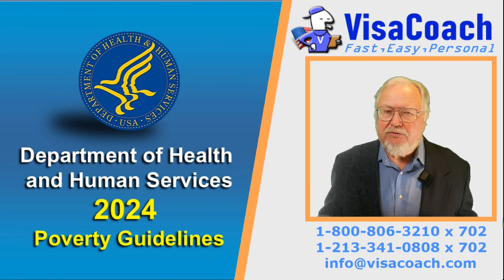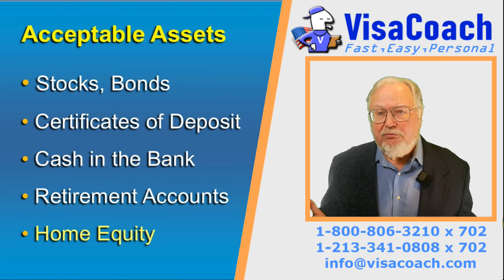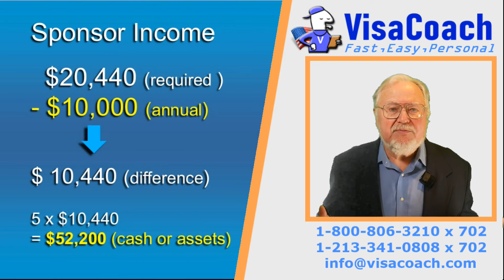2024 Income Requirements for Marriage Based Immigration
Here is listed the Annual Income Requirements to sponsor Marriage Based Immigration via K1 Fiance Visas, CR1 or IR1 Spouse visas, or Green Cards (Adjustment of Status for Permanent residency) due to marriage to a US citizen or resident.

Schedule Free Case Evaluation with Fred Wahl, the VisaCoach

In order to successfully petition for your spouse or
fiancee to come to the USA, or obtain a Green Card after marriage,
in the USA, you the US sponsor must demonstrate to US Immigration that you have
enough income coming in, to support your new spouse, and whole household.

The minimum financial requirement is that you must have income
equal to and preferably more than 100% of the poverty
income level where you live to be eligible to sponsor a
Fiancee Visa, and over 125% of the poverty level to be
eligible for Spousal Visa or Adjustment of Status.

And often, even when applying for a fiance visa the consular officer might
apply the higher 125% range, at his/her discretion. So its best whenever
possible to aim to exceed the higher standard.

Each year the Department of Health and Human Services
publishes their Poverty Guidelines.

As of March 2024, for residents in the
continental US the Financial Eligibility requirements
are as follows.

Required Annual Income (For Fiancee Visa)
$20,440, if 2 Persons in Family or Household
$25,820, if 3 Persons in Family or Household
$31,200, if 4 Persons in Family or Household

For each Additional person add      $5,380

Required Annual Income (For Spousal Visa or Green Card)
$25,550, if 2 Persons in Family or Household
$32,275, if 3 Persons in Family or Household
$39,000, if 4 Persons in Family or Household

For each Additional person add      $6,725

The Financial eligibility thresholds are lower for
active military, and higher for residents of
Alaska or Hawaii.

Proving your Income.

Normally you provide your most recent Federal Tax Return,
3 to 6 pay stubs showing 'Year to date' earnings,
plus a letter from your employer confirming your
job, and what your expected annual pay is.

If your income might be low, but you have
'money in the bank' your cash assets, can be used as
a alternative for annual income.

'Cash' assets are assets which can be easily converted
(sold)to cash. For example: stocks, bonds, certificates of
deposit, cash in the bank

You may have a lot of other assets such as your car, boat, coin
collection, business or investment property but because these
can NOT be easily turned to cash immigration will not accept
them as alternatives to annual income.

The one exception to an asset that is hard to convert, but
CAN be counted is your home. If the market value of
your home is higher than your mortgage you may use
the equity just like a cash asset.

$5 cash assets is the equivalent of $1 annual income

with NO income, and no dependents would need to have
5 times $20,440 or $102,200 in cash assets to quality for the Fiancee Visa.

Alternatively a combination of income and assets can work.

then his annual income is short by $10,440 so he should have 5 times
that amount or $52,200 cash or convertible assets
to qualify.

This is calculated by subtracting $10,000 from the annual
requirement of $$20,440. And then the difference of $10,440
times Five equals $ 52,200 of cash assets needed.

What if you don't have enough income OR assets?

In that case you could ask a relative or friend to act as a co or joint-sponsor.

Just like buying a car, your joint-sponsor could 'co-sign' your loan.

When a joint-sponsor is used the size of the household increases.
The combined household (for the financial calculations) would include

For example, a college student petitioning for his fiancee,

Both the college student and the father would each complete an
affidavit of support. The student's household is just 2 persons,
himself and his fiancee. The father's household would be father, mother, and the two siblings
still living at home.